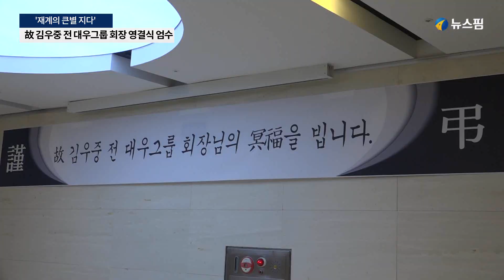'재계의 큰별 지다'...故 김우중 전 대우그룹 회장 영결식 엄수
지난 9일 타계한 김우중 전 대우그룹 회장의 영결식이 12일 오전 수원 아주대병원 별관 대강당에서 엄수됐다.

영결식에서는 손병두 전 전경련 상근부회장이 추도사를 장병주 대우세계경영연구회 회장이 조사를 낭독했다.

영결식을 마친 뒤 고인은 충남 태안군에 마련된 선영에 안장된다.